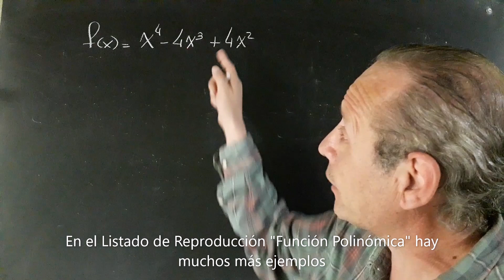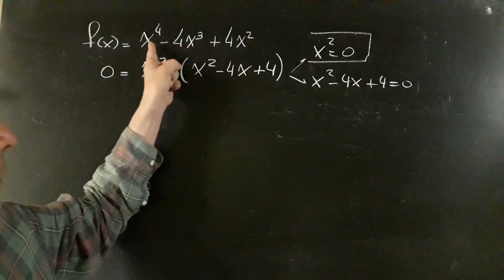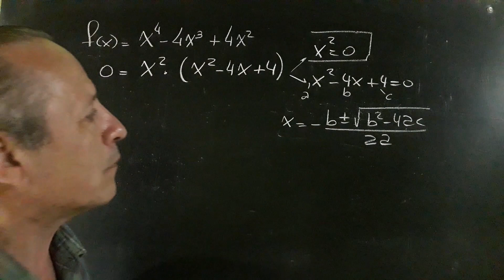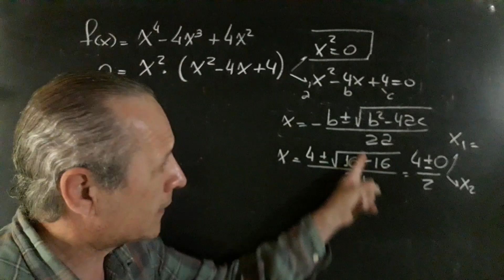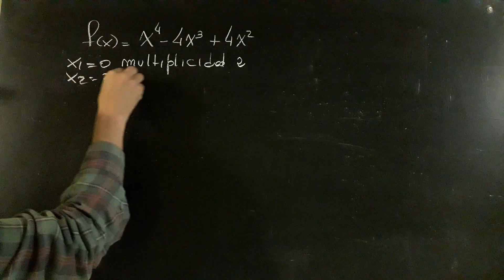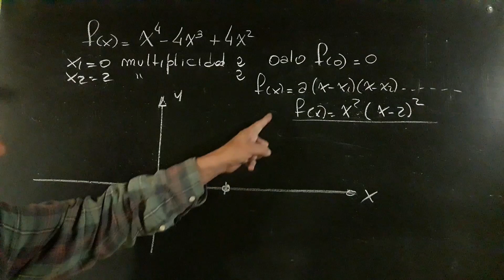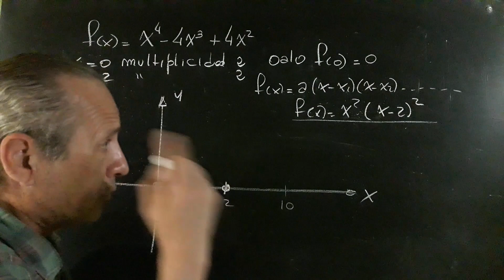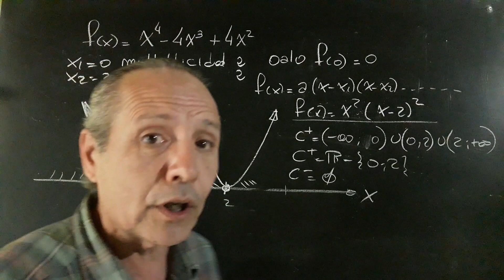Función Polinómica: Raíces y su Multiplicidad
Funciones Polinómicas@RicardoJara277